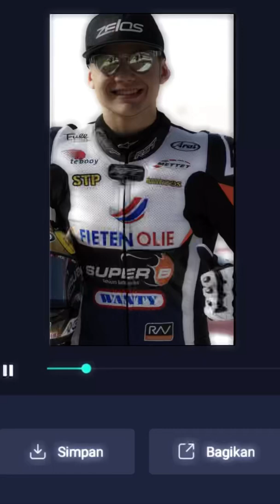Barry Baltus 7 || video edit motogp || jedag jedug